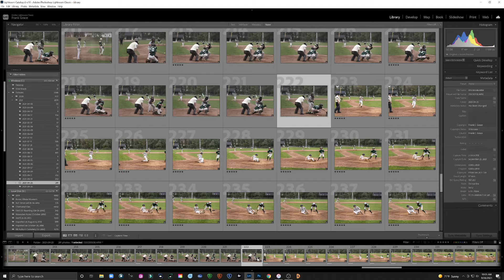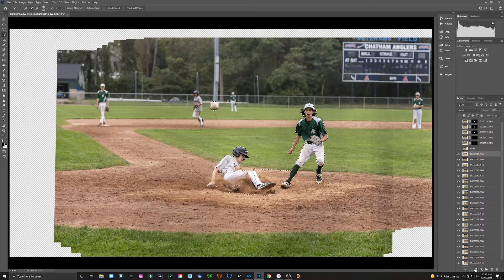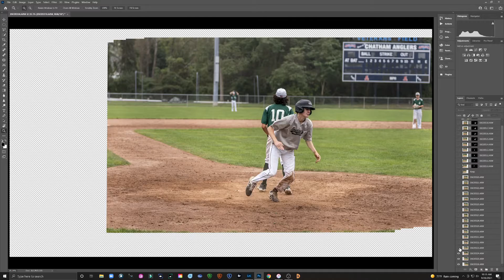My way of Sequence Editing a Slide at Home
I am sure there are probably better or easier ways to edit something like this but for me and my very primitive knowledge of Photoshop, here is how I do it.  It is actually pretty easy this way.  I sped up most of the edit for time.

From Fall Baseball in Chatham, MA